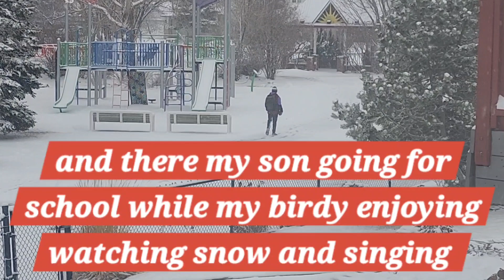Assembling Gazebo| winter is not leaving us |my plants are waiting for sunny days